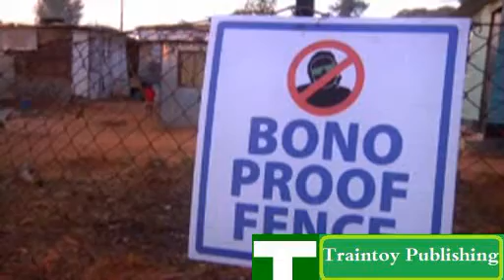The Chasers War On Everything Season 3 Introduction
The Introduction To The Third Season Of The Chasers War On Everything

---Visit The Traintoy Publishing Channel--- ***LEGAL*** the traintoy logos used in this clip are copyright of traintoy publishing the video and audio used in this clip are copyright of there respective owners ***LEGAL***